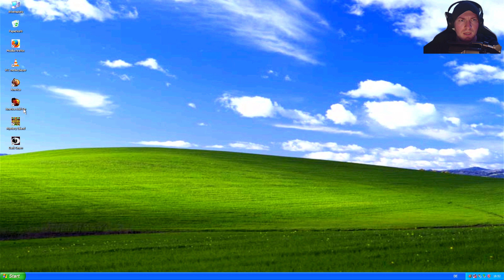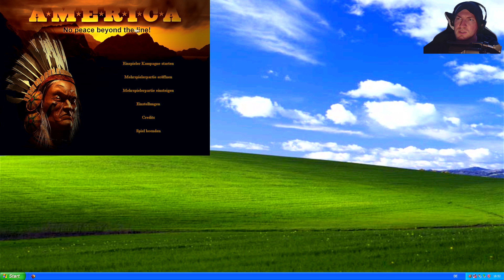America - No Peace Beyond the Line -005- Unterstützung naht [Schwer] [HD] [German]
Es wird Krieg geben... Let's Play Gameplay America - No Peace Beyond the Line  [Schwer] [HD] [German]

America ist ein Echtzeit-Strategiespiel, das von Related Designs entwickelt und von Data Becker veröffentlicht wurde und im Dezember 2000 und Januar 2001 mit gemischten Kritiken veröffentlicht wurde. Das Spiel spielt in einem Amerika nach dem Bürgerkrieg und spielt sich ähnlich wie Age of Empires.